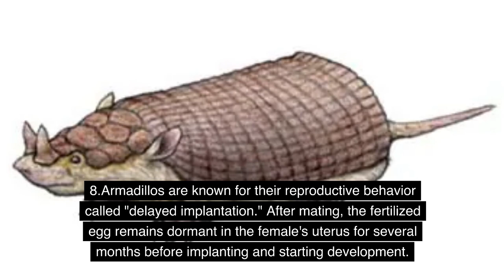10 Fun Facts About Armadillos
10 Fun Facts About Armadillos